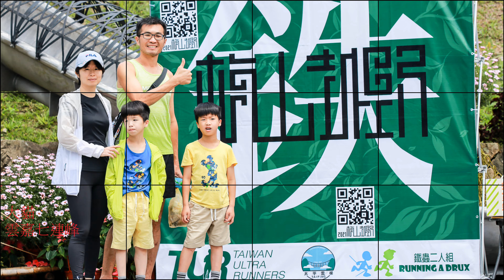雲嘉七連峰越野賽4K-TUR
影像提供者:大貓 張宗宏